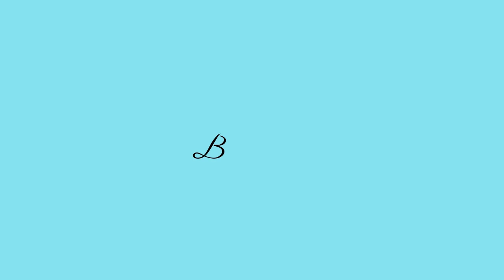Crystal Winter Earrings - Sparkly Snoflake collection || Beading School by Erila Sandor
These Earrings are done with the beads from the Sparkly Snowflake Curated Box sent to me by my Friends - "Beading School by Erica Sandor"

VIDEO CHAPTERS
» Intro 0:00
» List of matreials 1:22
» Step-By-Step Instructions   2:16
» Final words 20:19

Please when you make a piece of jewelry, following my tutorials,
I will be really happy to see your creations :)